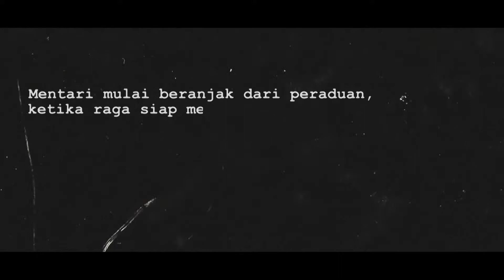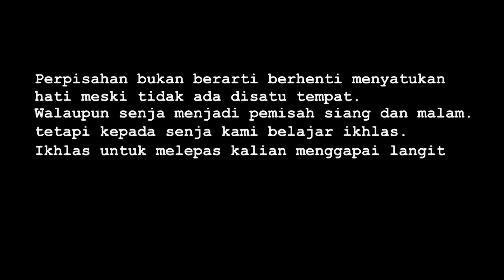Video Cinematic 3 CINTA di DSSK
Video Cinematic yang berjudul "3 Cinta di DSSK"